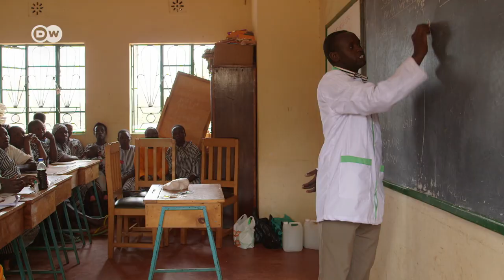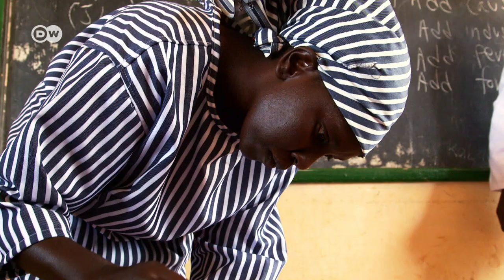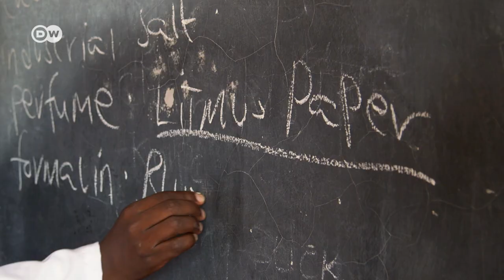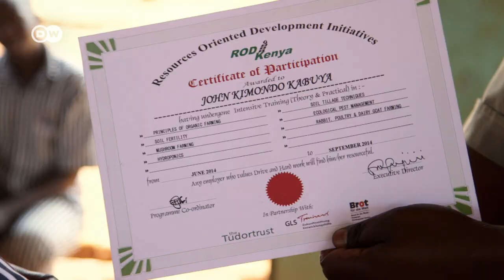Surviving Kenya's prison system | DW Documentary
In Kenya, society looks down on former prison inmates. But now, a private initiative is offering a re-integration program that includes training courses. Our report focuses on a female inmate who is participating in the program.

Life in African prisons is hard – and those in Kenya are no exception. Hygiene standards are low, and violence among the inmates is common. The prison experience often stays with them, long after they've served their time. Some inmates are concerned about returning to their home villages after prison. The program provides them with the skills and strategies for successful re-integration.